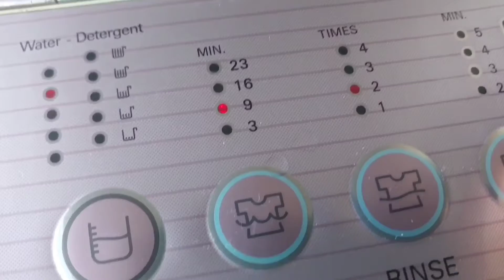একটু কথা, একটু কাজ,তার সাথে নিরামিষ ও আমিষ রান্নাকে অমৃত করে তুলতে "গুড়ো মশলা"